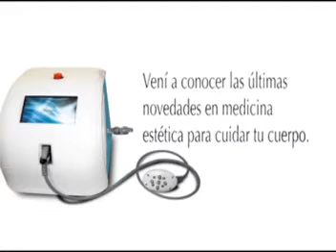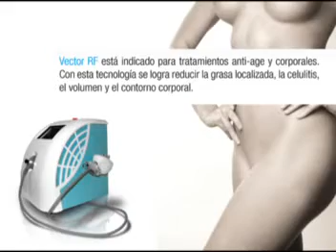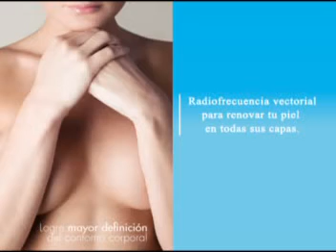Magazine Mujer informa sobre Vector RF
Dra Eugenia Tesler